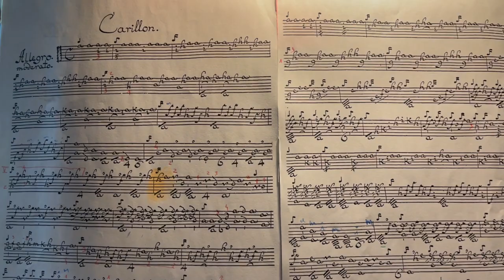Durant P.C. Carillon - Alberto Crugnola: Baroque Lute - L'inverno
Paul charles Durant - Carillon - Alberto Crugnola: Baroque Lute - l'inverno